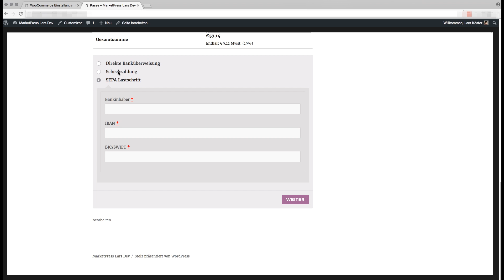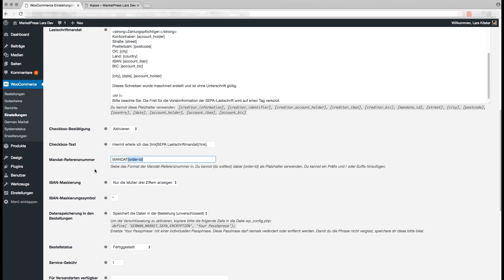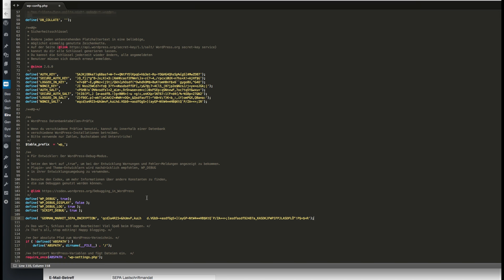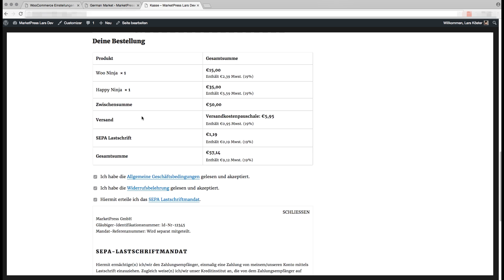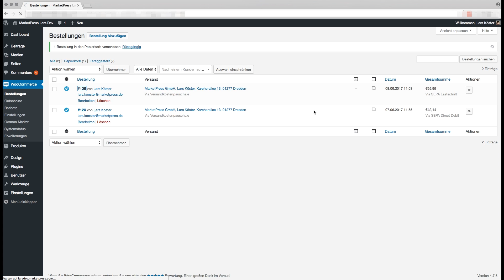German Market - SEPA Lastschrift / Bankeinzug für WooCommerce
Mit German Market für WooCommerce kannst du den Bankeinzug per sogenanntem SEPA Mandat ganz einfach realisieren. Inklusive anpassbarem Lastschriftmandat, IBAN Masking, wählbarem Bestellstatus u.v.m.